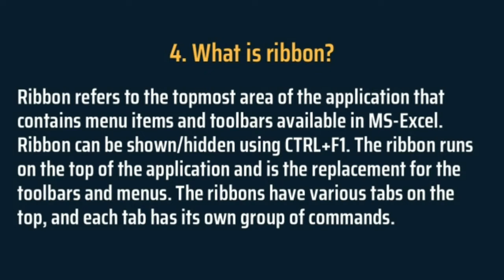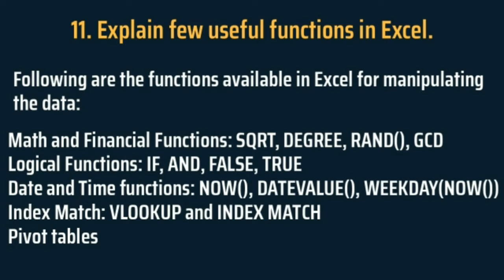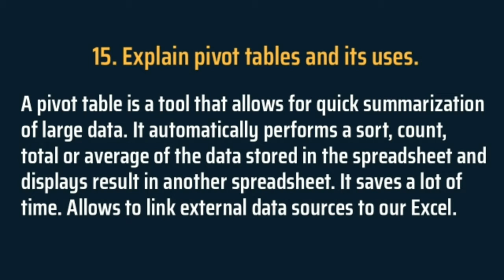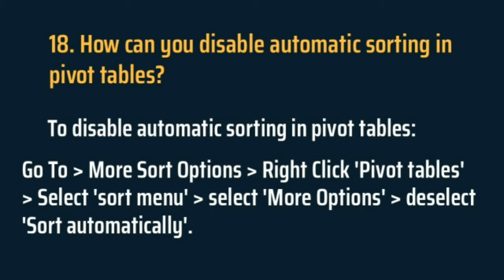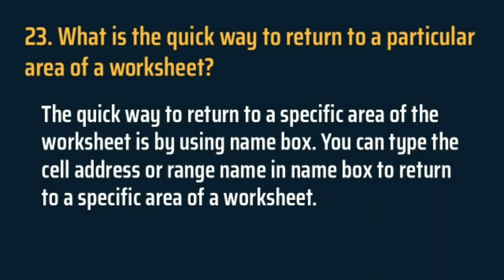25 MS Excel Interview Questions and Answers - RexArvind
25 MS Excel Interview Questions and Answers - RexArvind

Explain Workbook protection types in Excel.
What is Freeze Panes in Microsoft Excel.
What is a Ribbon?
How many data formats are available in Excel?
How can you wrap the text within a cell?
Explain Macro in MS Excel.
Which are the two macro languages in MS Excel?
Is it possible to prevent someone from copying a cell from your worksheet?
What are the charts in MS Excel?

Explain few useful functions in Excel.
What does a red triangle at the top right of a cell indicate?
What is the use of NameBox in MS Excel?
How can you resize the column?
Explain Pivot tables and its uses?
What are the three report formats available in Excel?
How do you provide a dynamic range in "Data Source" of Pivot tables?
How can you disable automatic sorting in Pivot tables?
Can we create shortcuts to Excel functions?
How can you apply same formatting to every sheet in workbook of MS Excel?

What is the syntax of Vlookup?
What is the order of sequence of operating mathematical operations in MS Excel?
What is the quick way to return to the particular area of a worksheet?
To move to the previous worksheet and next sheet, what keys will you press?
What could you do to stop the pivot table from loosing the column width upon refreshing?

ms excel shortcuts, interview questions, microsoft excel interview questions and answers, vlookup, pivot tables and pivot charts, interview questions and answers

Rex Arvind